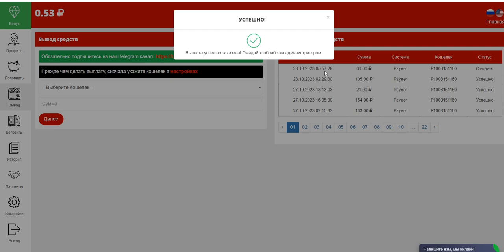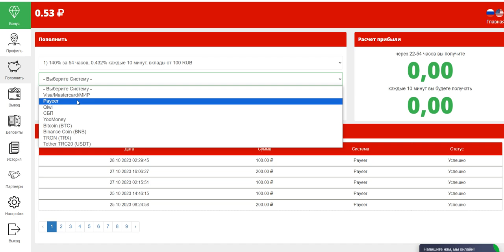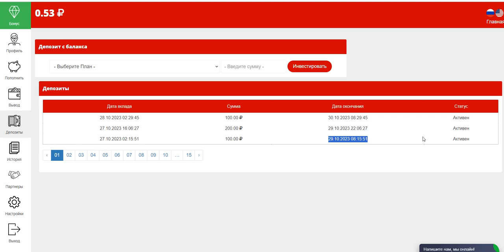Tron-new.cc 140% - 660% AFTER 54 HOURS START WITH 100 RUBLES (56)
online earning,
earn money,
money online,